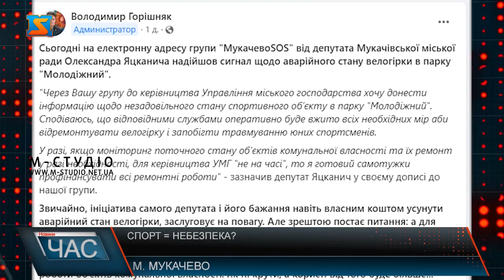Спорт = небезпека?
Напередодні користувачі соціальних мереж оприлюднили пост – скаргу щодо аварійного стану вело гірки у парку «Молодіжний». Ця вело гірка єдина у Мукачеві і містян дуже засмучує її жахливий стан. Жахливий стан вело гірки зумовлений тим, що не проводиться її технічне обслуговування – заміна покриття кожного року. Декілька разів вело гірку спортсмени намагалися полагодити самостійно, але все таки вона потребує капітального відновлення. Пам’ятаємо, як свого часу даний майданчик був збудований за проєктом громадських ініціатив, тобто з ініціативи самих жителів міста і влада побудувавший цей майданчик мала б взяти на себе відповідальність за його обслуговування , адже здоров’я нації має бути завжди у пріоритеті.